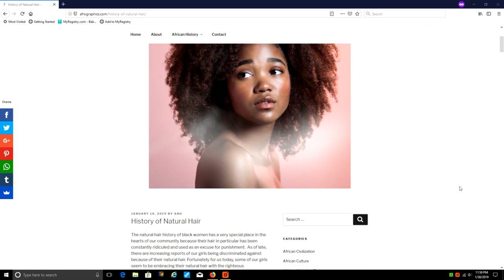Tragedy Of The Invincible Warrior